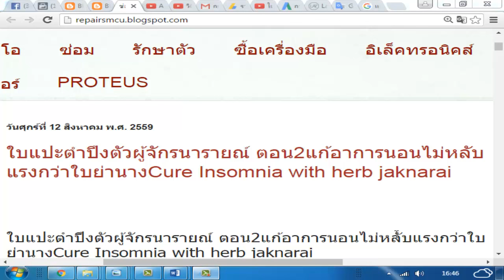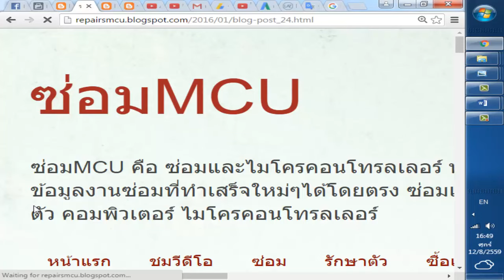ใบแปะตำปึงตัวผู้จักรนารายณ์ ตอน2แก้อาการนอนไม่หลับแรงกว่าใบย่านางCure Insomnia with herb jaknarai